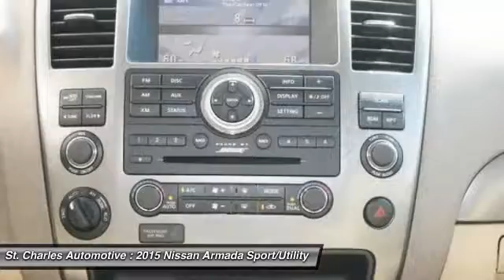2015 Nissan Armada St. Charles Hyundai 94428SL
2015 Nissan Armada SV